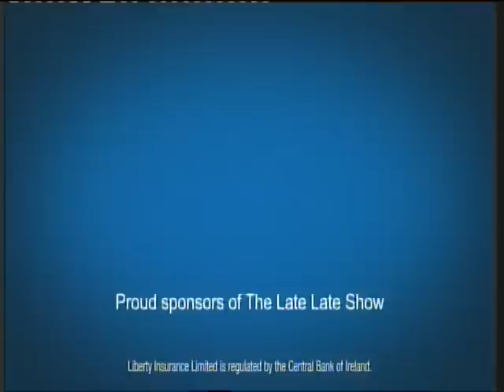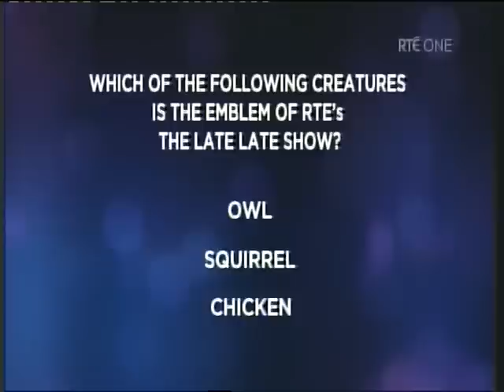The 50th Late Late Show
A host of stars gather to celebrate the 50th anniversary of rte's late late show.